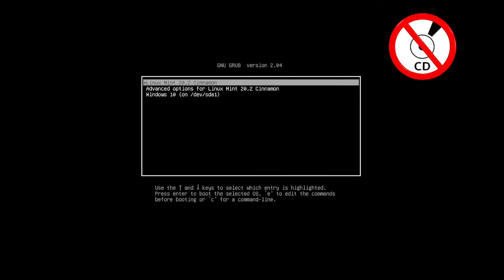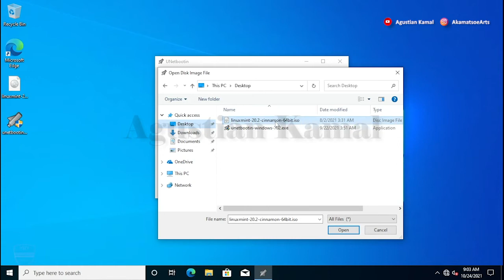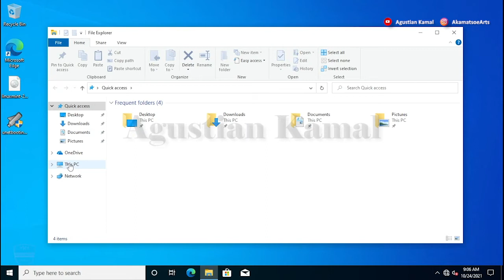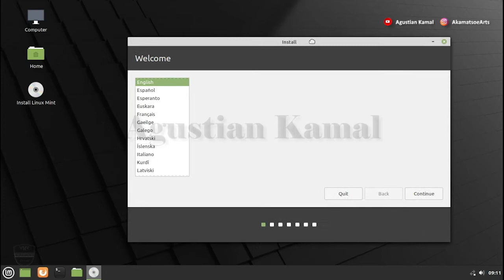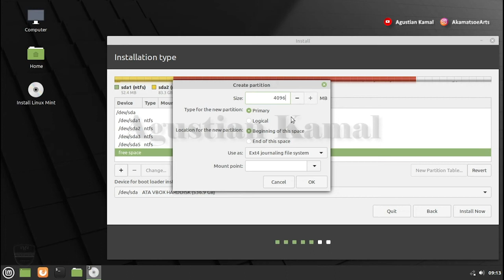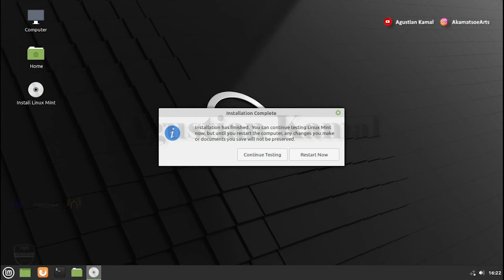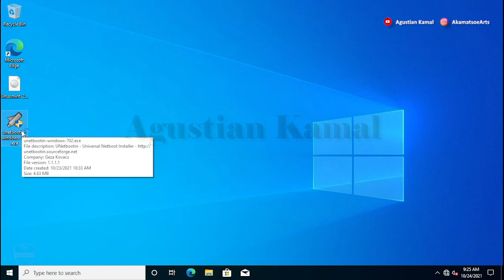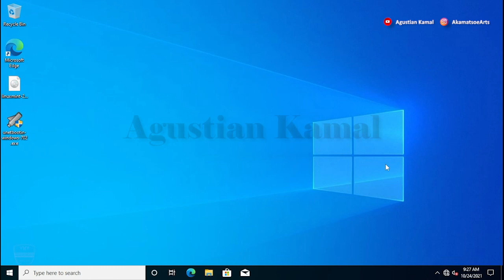Dual Boot Windows 10 and Linux Mint | MBR LEGACY | Without CD USB | Linux Mint Cinnamon Install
Video ini berisi tentang cara membuat dual boot windows 10 dan linux mint pada PC berbasis BIOS LEGACY dengan HDD MBR. Video ini menggunakan aplikasi bernama unetbootin dan iso installer Linux Mint 20.2 Cinnamon 64bit.

Opening : Intro 00:00
Langkah 1 : Persiapan 01:31
Langkah 2 : Install Unetbootin 01:56
Langkah 3 : Resize Partition 03:03
Langkah 4 : Booting Unetbootin 04:13
Langkah 5 : Install Linux Mint Dual Boot Windows 10 04:50
Langkah 6 : Manual Partition Linux Mint 05:39
Langkah 7 : Booting Linux Mint 08:51
Langkah 8 : Booting Windows 10 09:21
Langkah 9 : Uninstall Unetbootin 09:55

Please...

Salam Hangat
AkamatsoeArts